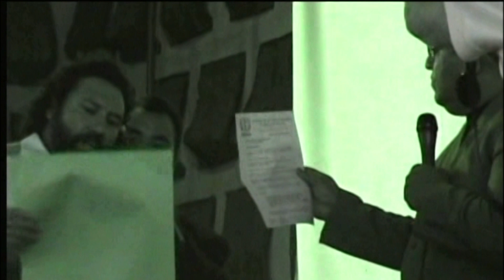SANADO DE COLUMNA PUEBLA